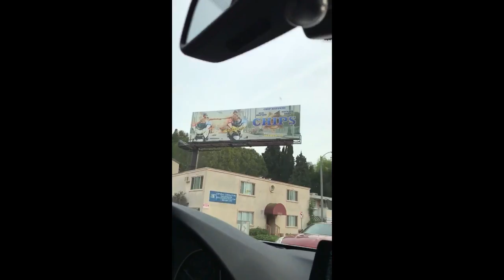The Adventures of Chip Chipperson and Johnny Braanmuffinz Part 1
Tsss CHILLIN with the BRAANNMUFFINZ

These is a compile of Chips latest Twitter videos with his manager Johnny Brandmuffinz, i love how he drives his manager NUTZ! ill try and find the older ones and post those.